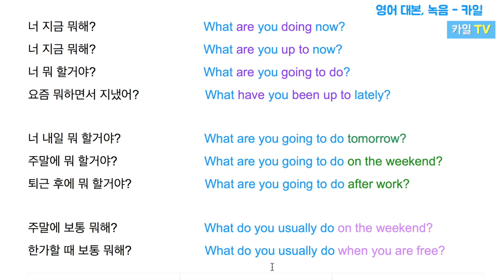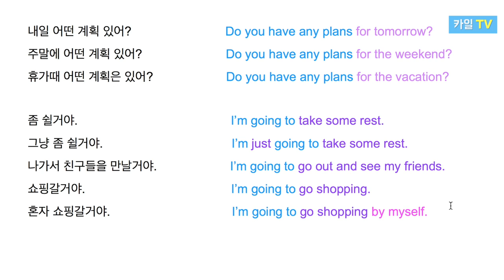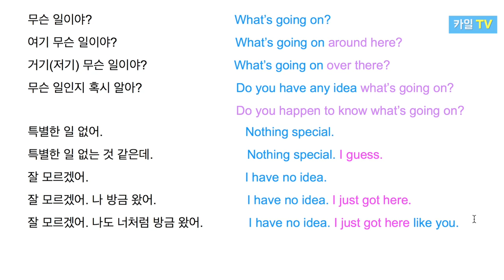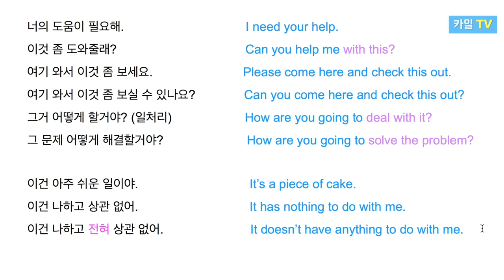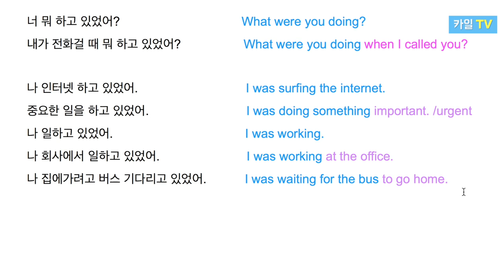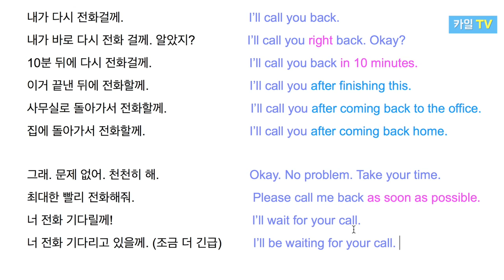기초 영어회화 필수 52문장 상세한 해설 & 듣기 (생활 영어 패턴) * 카일영어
일상 생활에서 유용하게 쓸 수 있는 기초 영어회화 51문장을 함께 공부해봅시다. 오늘은 각 문장의 영어 단어 및 영어 문법 등을 상세하게 공부를 하고 마지막에는 첫 문장부터 끝까지 한 번 읽어볼거예요. 영어 문장들을 반복해서 들으시면서 크게 따라 읽으시면 영어 듣기실력 및 말하기 실력이 많이 늘으실거예요.